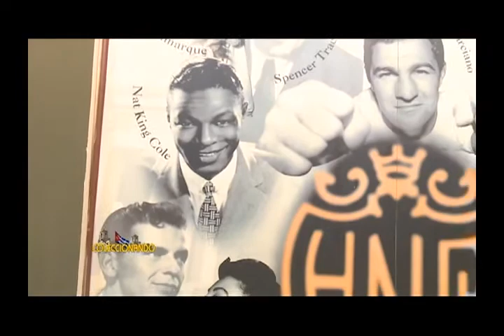COLECCIONANDO: Historias del Hotel Nacional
La pintura, la arquitectura, personalidades, fotografías y más, abarca la gran colección del Emblemático Hotel Nacional de Cuba, por ser parte del 500 Aniversario de la Habana, podremos conocer sobre sus colecciones y su historia, la cual será contada por la especialista del lugar.